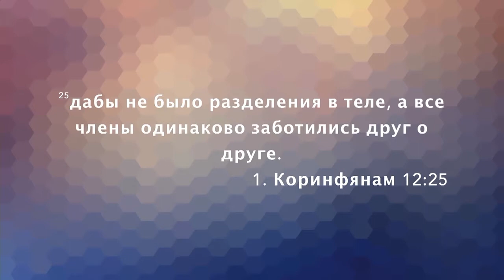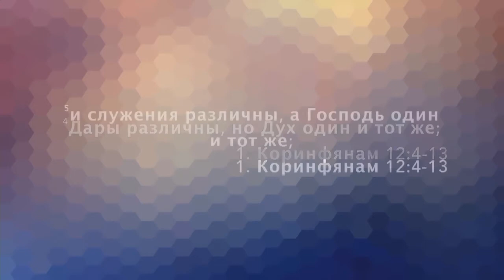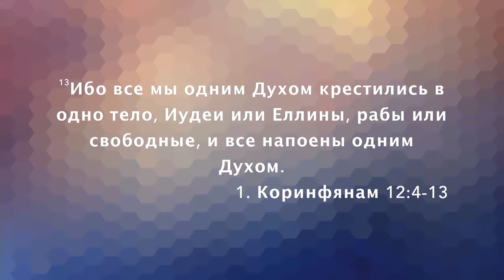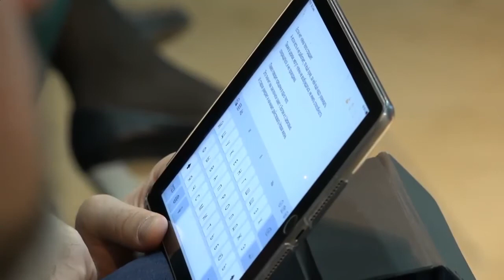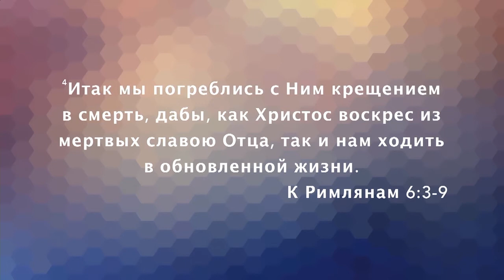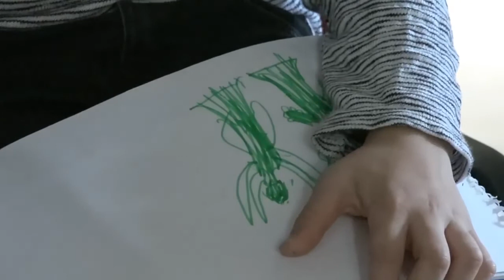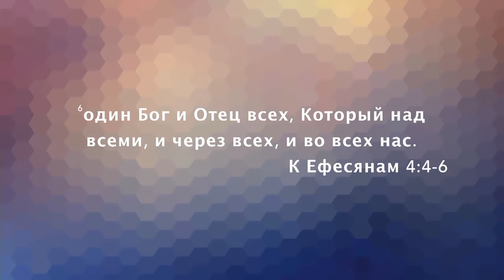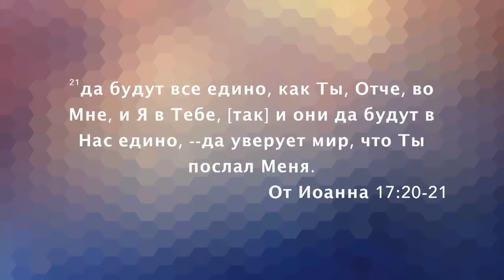КРЕЩЕНЫЕ В ОДНО ТЕЛО. «Послание из Ковчега» от 05.01.2020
В этом выпуске пастор Олег Булкин проповедует Слово на 2020 год под названием «Крещеные в одно тело».

1-е Коринфянам 12:25: «дабы не было разделения в теле, а все члены одинаково заботились друг о друге». Исходя из этого стиха, 2020 год в Церкви Ковчег был назван годом заботы друг о друге. Пастор говорит о важности того, чтобы каждый из нас служил тем даром, который Бог дал ему, и через это проявлял заботу к ближнему.